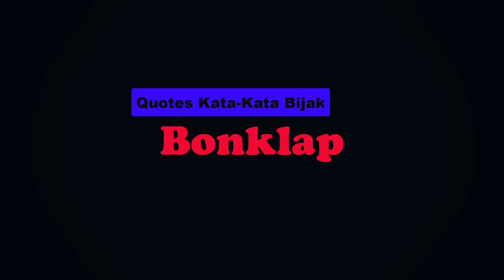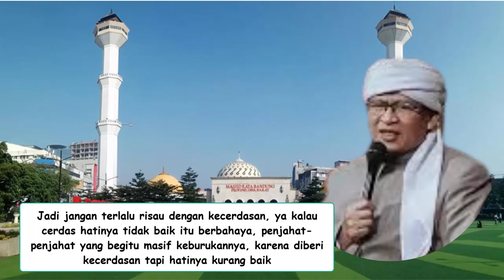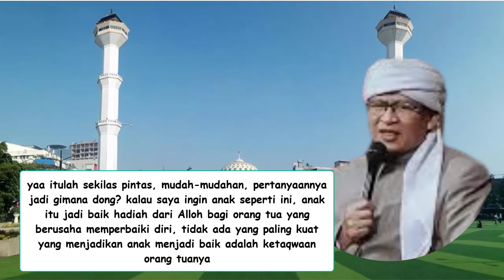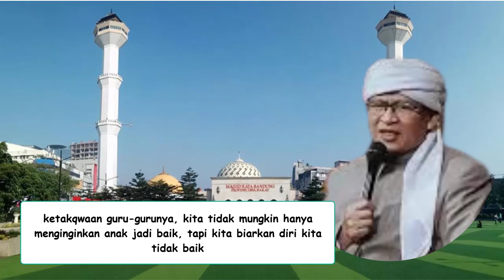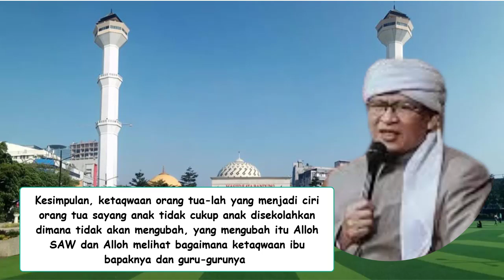Mendidik dengan Hati, Aa Gym#quotes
Ceramah Aa Gym membahas tentang mendidik dengan hati, kajian ini dalam rangka memperingati hari pendidikan nasional. Dalam ceramahnya Aa Gym memberikan kunci kalau mendidik anak agar sukses, harus menjadi ahli TAQWA, untuk lebih jelasnya silahkan simak videonya hingga tuntas, semoga bermanfaat, khususnya dalam mendidik para putra putri kita.